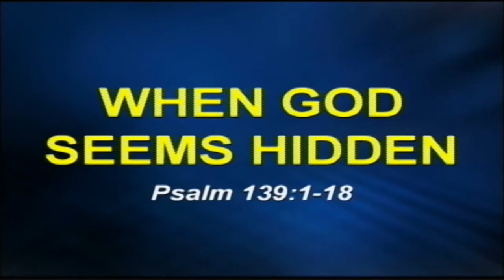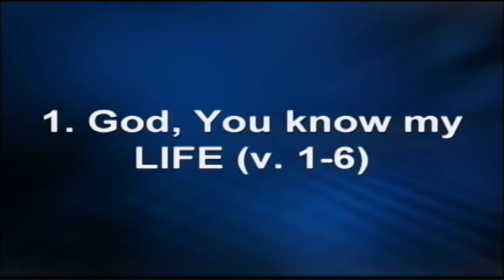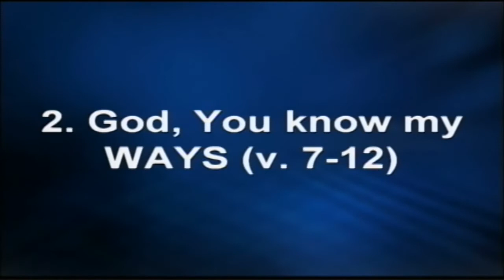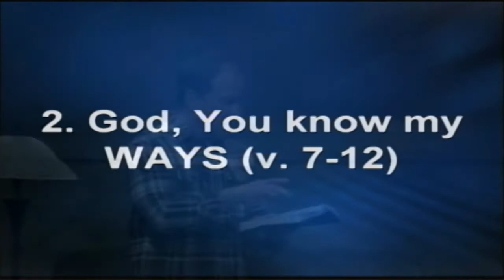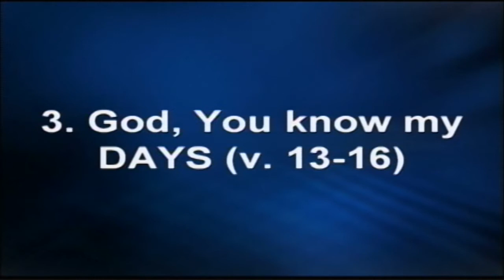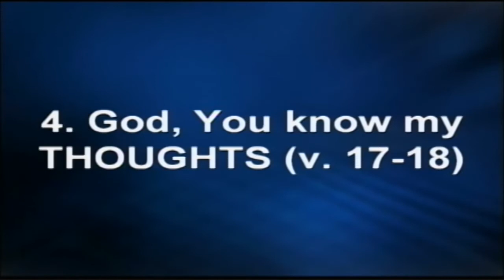When God Seems Hidden (Rob Stoffel)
This is the sermon from our Sunday evening service on 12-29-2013 titled "When God Seems Hidden" on Psalm 139:1-18